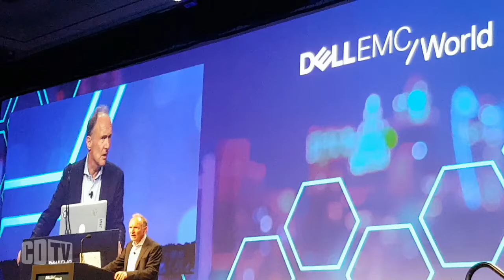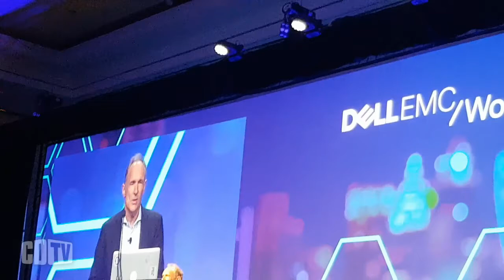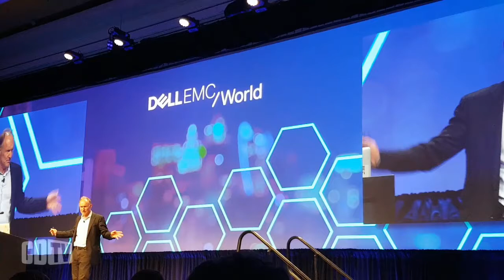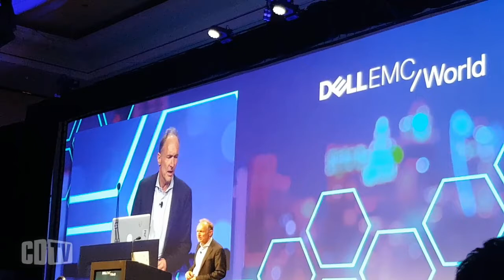Pai da Internet alerta para mundo governado por algoritmos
O inventor da World Wide Web, Tim Berners-Lee, voltou a alertar para o avanço dos algoritmos sobre atividades que exigem tomadas de decisão. Ao falar para um auditório lotado durante o Dell EMC World 2017, realizado em Las Vegas (EUA) nesta semana, Sir Berners-Lee lembrou que não há método matemático para o justo.

“Com as máquinas ficando mais inteligentes elas avançam para outras áreas. Editores de jornais, advogados, médios. A inteligência artificial está indo para trabalhos que tomam decisões. Há algoritmos para decidir quem poderá sair da prisão pela probabilidade de reincidência. Mas são justos? Acontece que não há uma definição simples para justo. Um algoritmo que pareça justo por determinado método não o será por outro método. É complicado”, afirmou.

Ele vem abordando o tema ao destacar que a inteligência artificial não trata mais do uso de robôs para a realização de atividades manuais e que os humanos não devem deixar para se dar conta tarde demais de que não estão mais no controle. “Quando a IA começa a decidir quem ganha a hipoteca, é um perigo sem fim”, disse.  Assistam trechos da apresentação de Tim Berners-Lee.